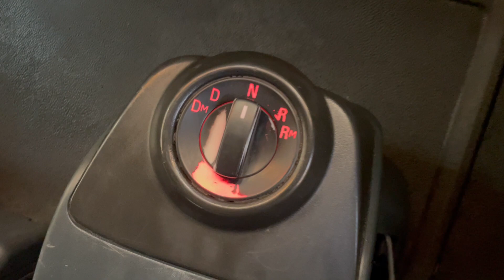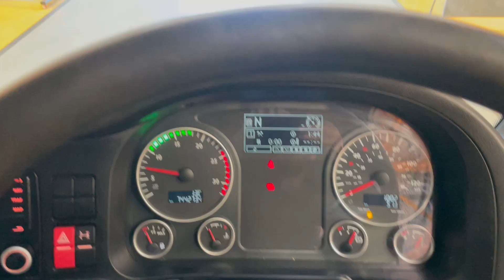New In Stocklist For Sale: MAN TGX 26.480 *EURO 6* XLX 6X2 TRACTOR UNIT – 2015 – DG15 VST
MAN TGX XLX Series High Roof Flat Floor Twin Sleeper Cab.
Aluminium Fuel Tank C/w Integrated Steps.
Windscreen Blind.
12v Auxiliary Power Socket.
Underbunk and Overhead Storage Compartments.
Under Bunk Chiller.
Cruise Control.
Plated Weight : 44,000 Kgs.
Design Weight : 44,000 Kgs.
Mileage As Shown : 744,273Kms.
Tested Until End : Expired
Digital Tachograph.